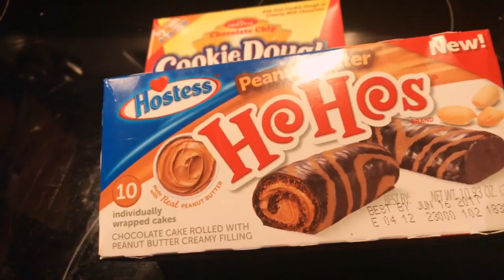WITH ONLY A FEW HOURS LEFT... (LIVESTREAM)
► Strava: Erik”TheElectric”Lamkin
► GamerTag: ErikTheElectric

Strava: Erik”TheElectric”Lamkin
GamerTag: ErikTheElectric

420 N Twin Oaks Valley Rd
San Marcos, CA
92079